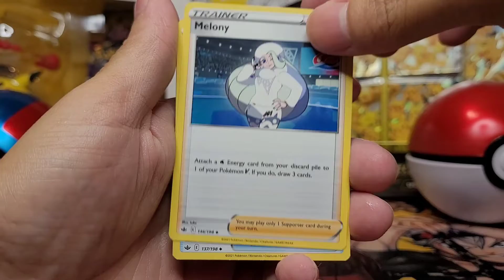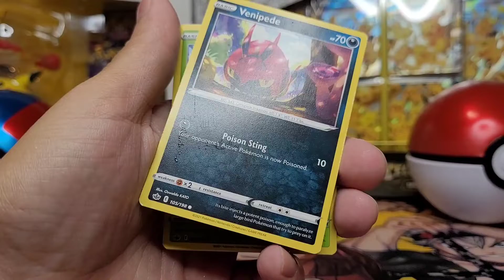Pokemon Cards Opening! Celebrations Box! 1💪Chilling Reign!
Pokemon Trading Card Game, Pokemon Cards Opening, Cards Opening, Ptcg, Pokemon Packs Opening,

Share your free codes! 😁